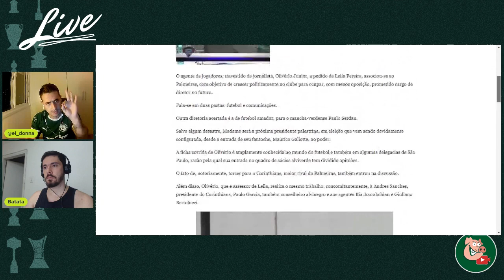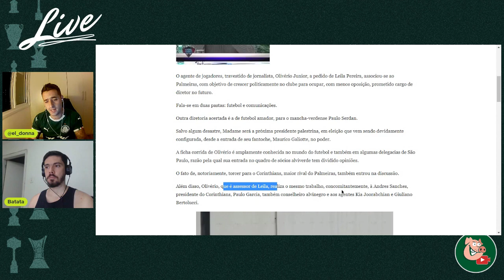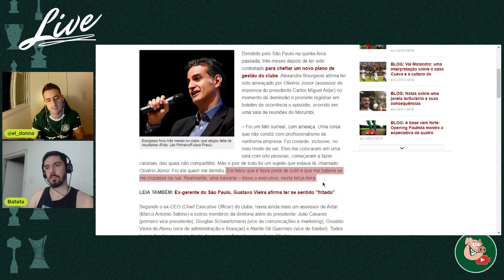CORINTIANO DEMITINDO PALMEIRENSE?